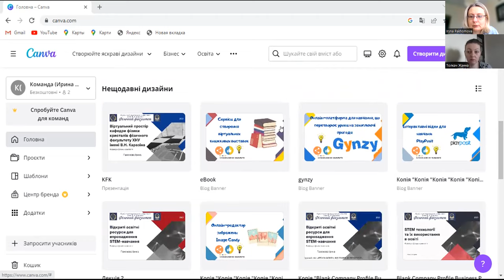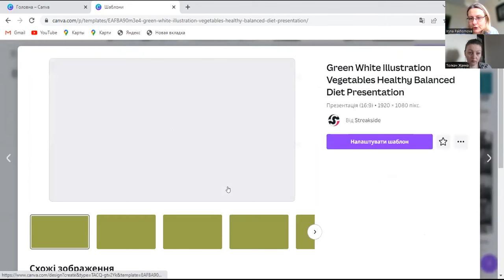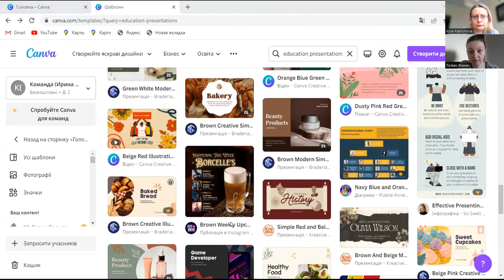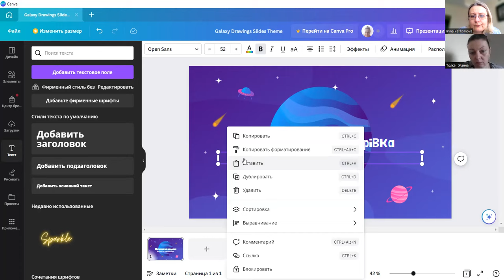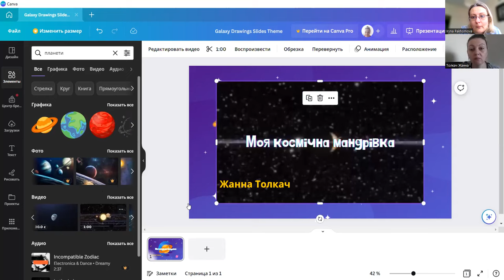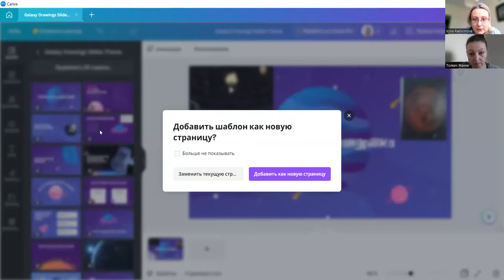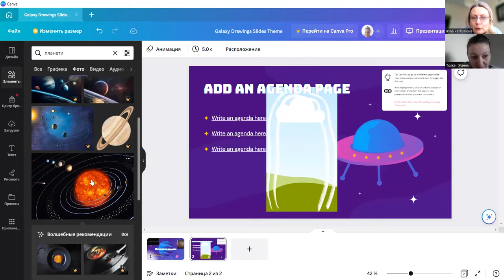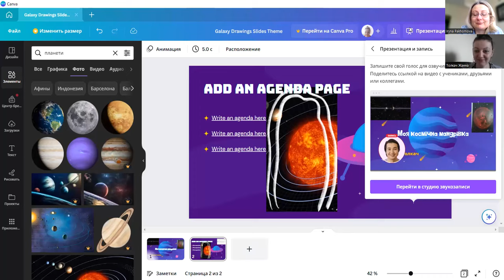Canva: як почати створювати презентації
Вітаю усіх!
У цьому відео ми покажемо вам, як створити презентацію у Canva легко та швидко. Дізнайтеся, як використовувати шаблони та інструменти, щоб зробити свою презентацію видовищною та професійною.
Приєднуйтесь!